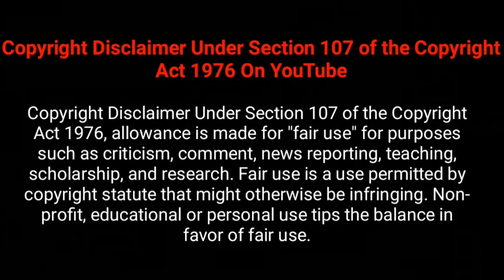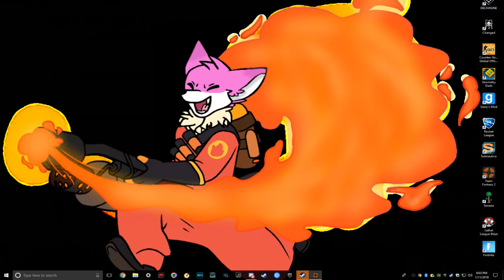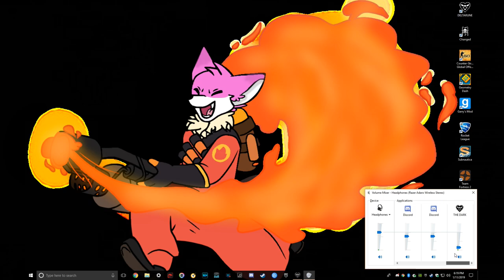ROCKET RALSEI | Deltarune #4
Behold! The Rocket Goat!